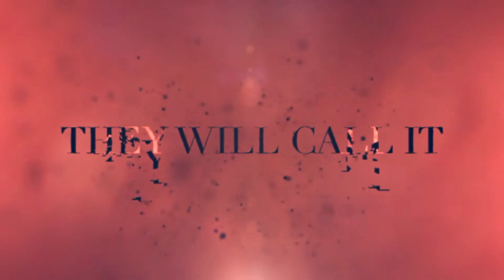intro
AFTER Life Inferno

The deep vaults of a virology lab have lost containment. They will call this Apocalypse. We call it Revolution.
From the author of This Plague of Days comes a new zombie apocalypse trilogy about nanotechnology gone horribly awry.

AFTER is a biomimetic stem cell capable of enhancing intelligence, health and longevity. Weaponized using brain parasites, it becomes an agent of biological warfare capable of transforming 70% of humans into rampaging killers. No one is safe. Take a deep breath. Get ready. Fight to the death. You might even have to fight beyond death.

Torn between regret and heroic aspirations, Daniel Harmon is a noob whose job is to stop the monster epidemic before it begins. As his Emergency Task Force moves in to secure the Box, the body count rises. A dark conspiracy at the crossroads of corporate greed and science will change our fate forever.

The Revolution has begun. On which side will you fall?

Reader guide:

Action, violence, zombies (but not the rise from the grave sort of zombie)

Categories: contemporary science fiction, horror, zombies, apocalyptic books, Artificial Intelligence, genetic manipulation, The Singularity, nanotechnology, nanites, cyborgs, snappy dialogue, near-future science, complex characters, repartee, brain science, military intervention, futurism, an action adventure story that's both for bookworms who enjoy plot twists and for people who are fun at parties.

Release dates:
AFTER Life: Inferno August 20, 2018
AFTER Life: Purgatory August 27, 2018
AFTER Life: Paradise September 3, 2018

Settings for this trilogy: Exotic Toronto, remote Suffield and the mysterious Bainbridge Island, Washington